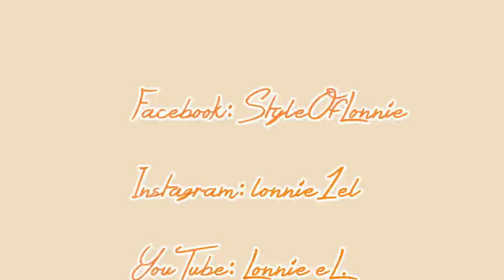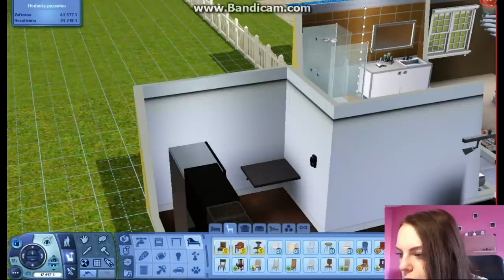Hrajeme s Lonnie | The Sims 3 - A je zaděláno...